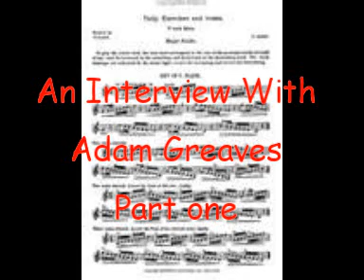Adam Greaves Interview , part 1